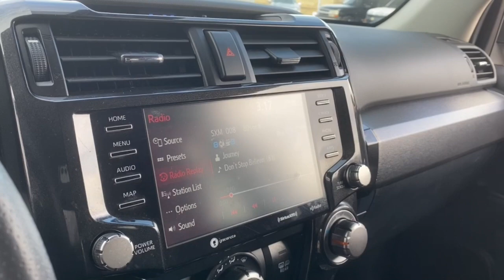2020 Toyota 4Runner Phoenix, Glendale, Peoria, Sun City, Surprise, AZ L5833143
Classic Silver Metallic New 2020 Toyota 4Runner TRD Off Road 4WD available in Phoenix, Arizona at Bell Road Toyota. Servicing the Glendale, Peoria, Sun City, and Surprise, AZ area.
2020 Toyota 4Runner TRD Off Road 4WD - Stock#: L5833143

Classic Silver Metallic 2020 Toyota 4Runner TRD Off-Road 4.0L V6 SMPI DOHC 5-Speed Automatic with Overdrive 4WDCLEAN CARFAX, ONE OWNER, 4WD, Black/Graphite w/Fabric Seat Trim, ABS brakes, Active Cruise Control, Alloy wheels, All-Weather Floor Liners/Cargo Tray Package, Compass, Electronic Stability Control, Heated door mirrors, Illuminated entry, Low tire pressure warning, Remote keyless entry, Roof Rack Cross Bars, Traction control, Wilderness Package.Price does not include dealer installed accessories, tax, title, license, or $529 dealer doc fee. Please call for availability.